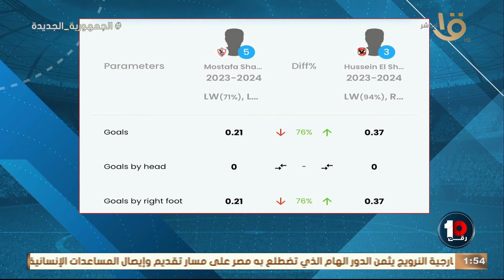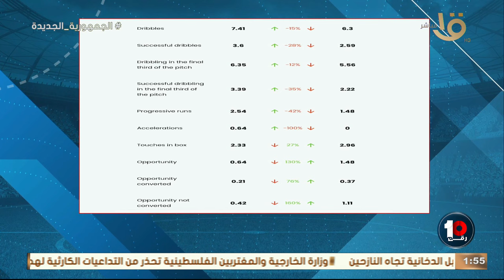محمد خليفة.. هيوضحلك مصطفى شلبي وتحركاته في الملعب بالخريطة الحرارية